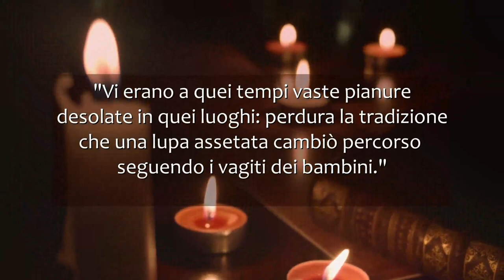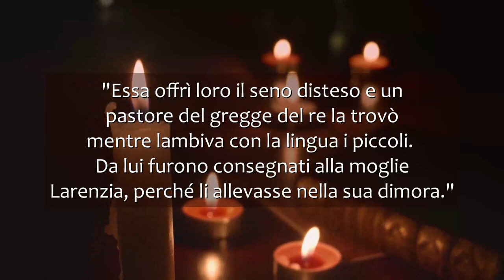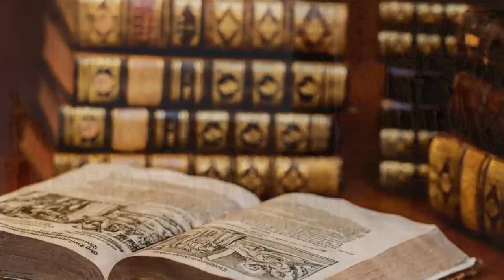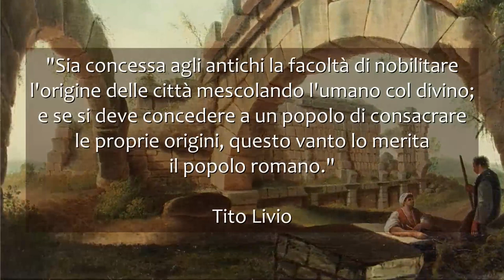La fondazione di Roma - Tra storia e leggenda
Secondo la tradizione, Roma fu fondata da Romolo nel 753 a.C., anche se la data (come gli altri eventi collegati) è del tutto leggendaria. Tuttavia i fatti narrati da Tito Livio e altri autori, nonostante siano fittizi, riflettono un fondo di verità e la stessa figura di Romolo, primo re della città e in seguito divinizzato, potrebbe adombrare alcuni personaggi realmente esistiti.